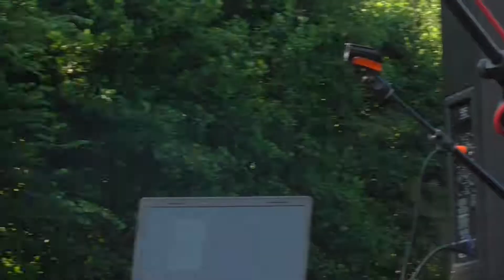THE DEAD MILKMEN "STUART" LIVE @ CLARK PARK FEST 2017 (*UNEDITED ) Z191TVZ191TVZ191TV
FROM Z191TV PHILADELPHIA
FACEBOOK.COM/Z191.TV.PHILADELPHIA
ORIGINAL.LIVESTREAM.COM/Z191TV

LOCAL MISSION...GLOBAL VISION

ough

POWERED 100% BY VOLUNTEER MILITIA OF ARTISTS

BE PART OF THE REVOLUTION TO PRESERVE THE LOCAL MUSIC SCENES FOR ORIGINAL INDEPENDENT MUSICIANS through UNITY with LOCAL BUSINESS & THE COMMUNITY
FIGHT FOR LOCAL BUSINESS CONTROL , & TO BRING MUSIC & ART EDUCATION BACK TO OUR PUBLIC SCHOOLS. !
MUSIC FOR SOCIAL CHANGE. NOT PROFIT